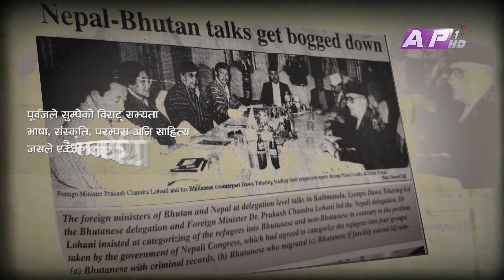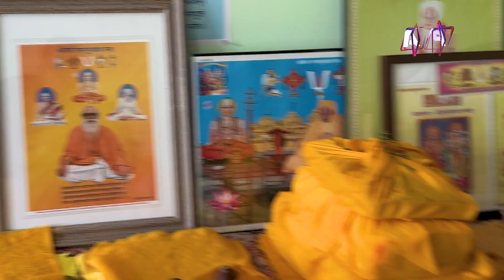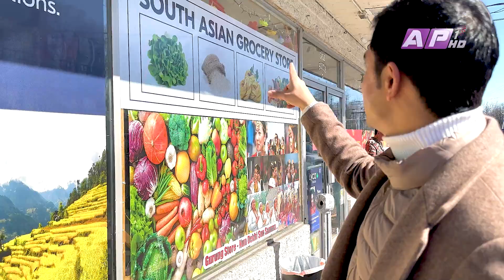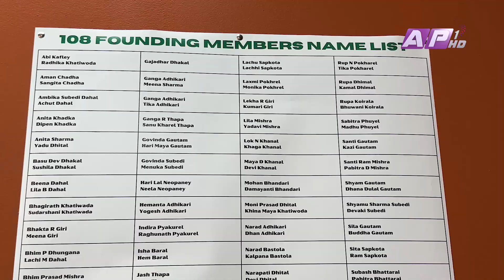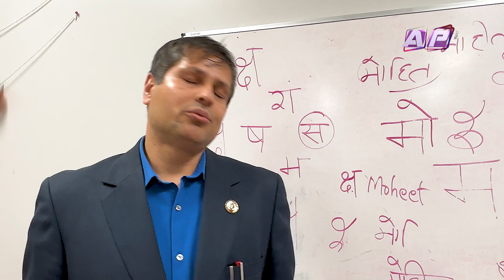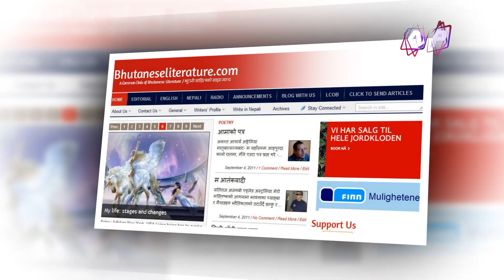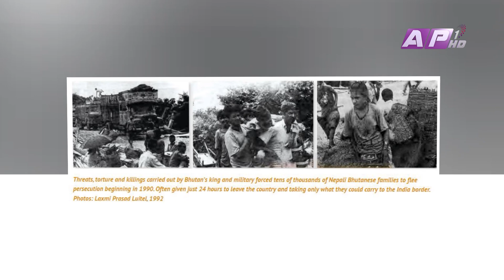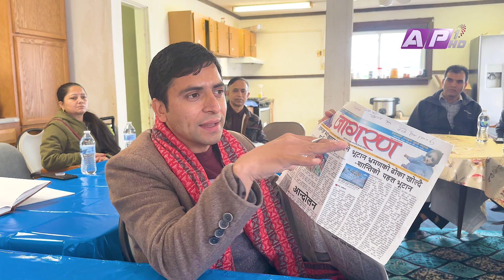कस्तो छ ? भुटानी नेपालीको अमेरिका बसाई । भाषा, संस्कृति संरक्षणमा जुट्नेको संघर्षकथा | AP BISESH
कार्यक्रम बारे आधारभूत विवरण:

बिषय: कस्तो छ ? भुटानी नेपालीको अमेरिका बसाई । भाषा, संस्कृति संरक्षणमा जुट्नेको संघर्षकथा

प्रस्तोता: मोहराज शर्मा

2023 AP1HD